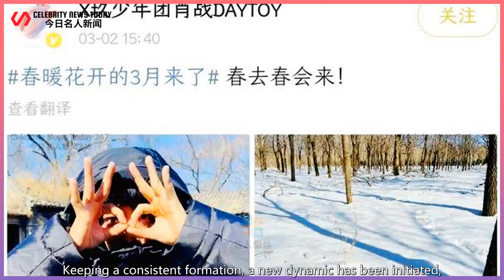"The rest of my life" is set, Xiao Zhan's new drama will be airborne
Celebrity News Today 247 2022/03/04 : "The rest of my life" is set, Xiao Zhan's new drama will be airborne ...
 The month of March has come before you know it, and the sound of the recovery of all things in spri